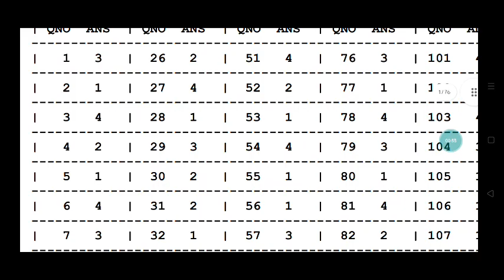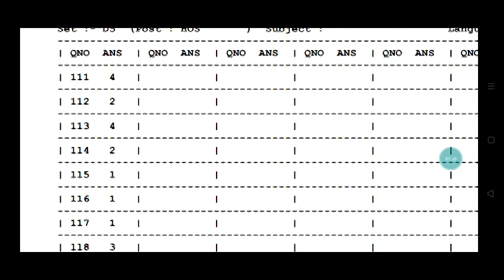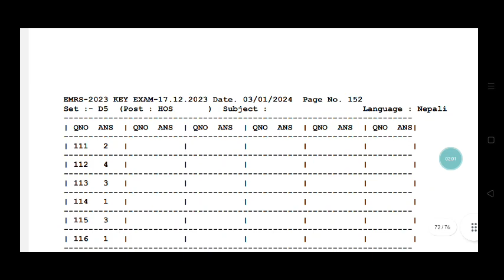EMRS wrong Answer Key | EMRS Hostel Warden Wrong Answer Key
emrs Hostel Warden Wrong Answer Key

1- Best GK Books for B.ed Entrance Exam

2-Best English Grammar Books For B.ed Entrance Exam

3-Best Reasoning Guide for B.ed Entrance Exams

4-Best B.ed Guide For Students 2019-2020

5- Best Pedagogy Guide for B.ed Entrance Exam

6-Best Indian Geography Guide for B.ed Entrance Exam

7-Best Hindi Grammar Guide for B.ed Entrance Exam

8- Best B.ed guide for Science Students

9- Best Odia Grammar Books for B.ed students

10-Best Central B.ed guide for All Students

B.ed Course
B.ed Teaching